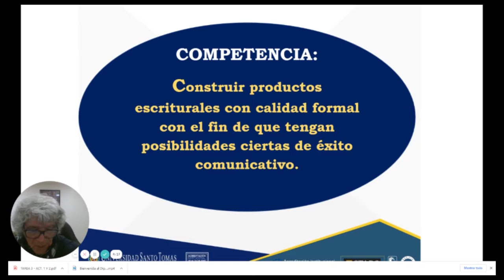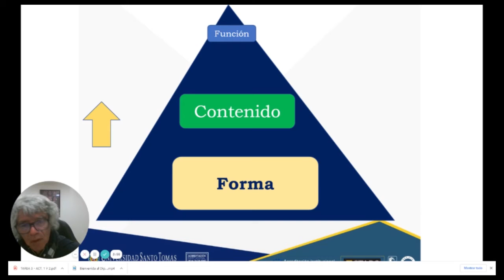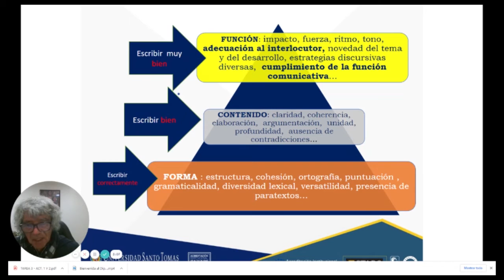MÓDULO DOS Escribir correctamente, video de presentación 1